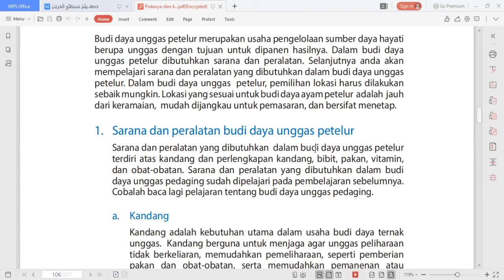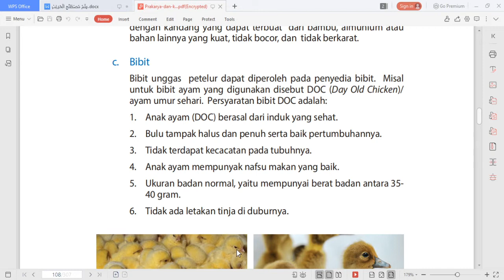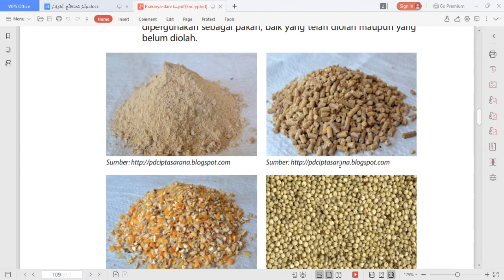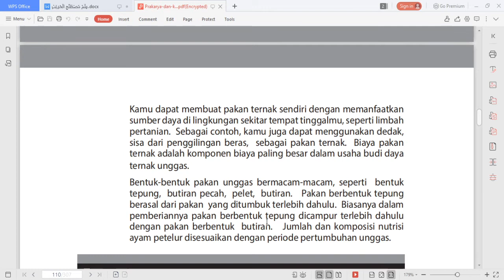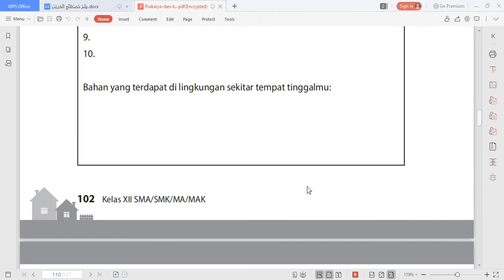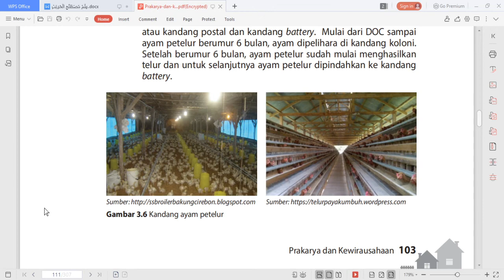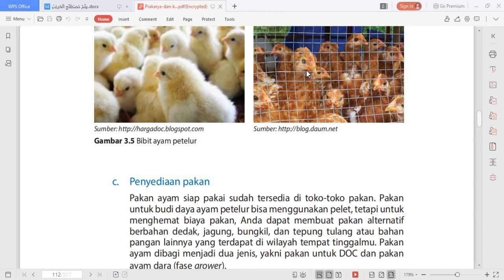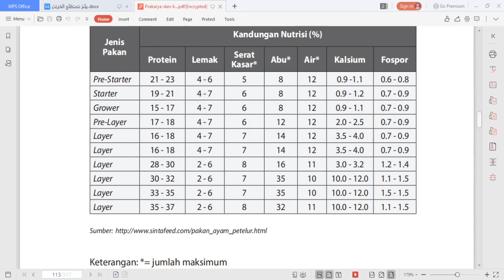12 B (PRAKARYA) - SENIN, 07 SEPTEMBER 2020